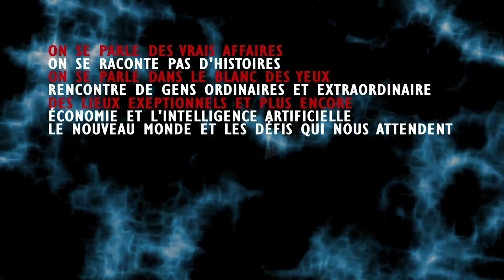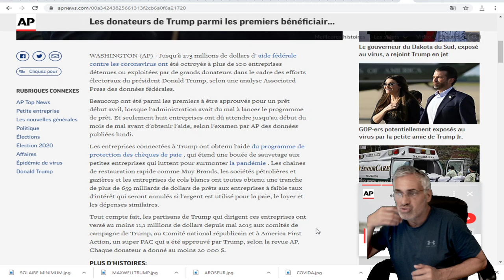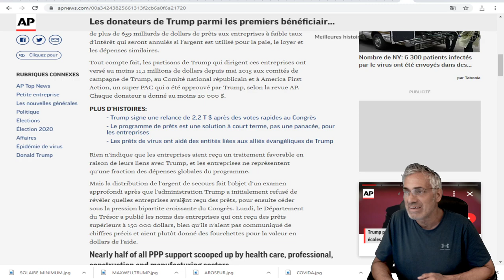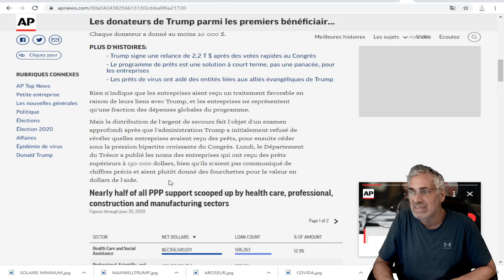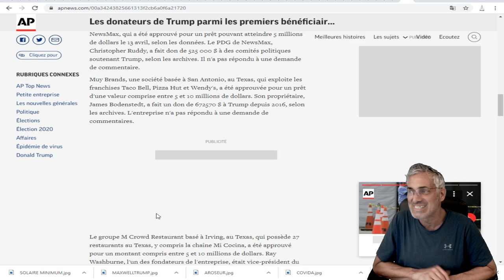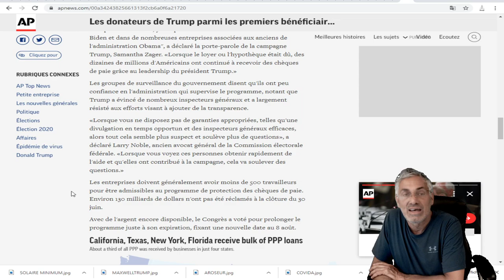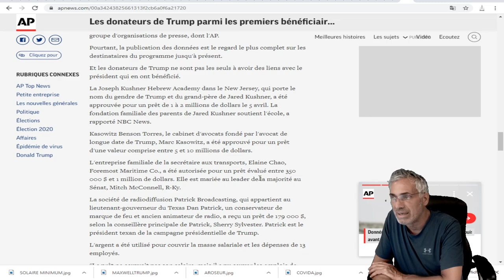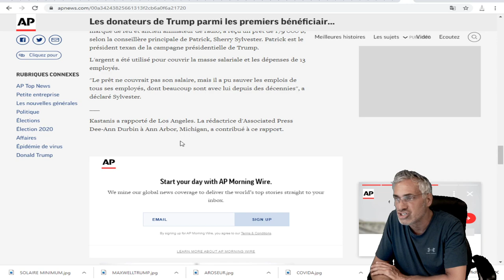Les donateurs de Trump parmi les premiers bénéficiaires de prêts pour le coronavirus.